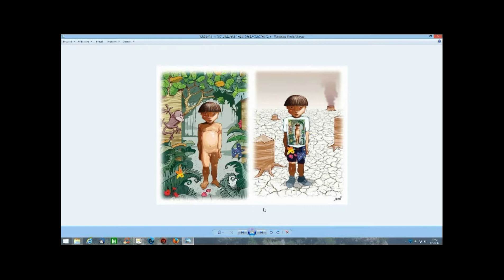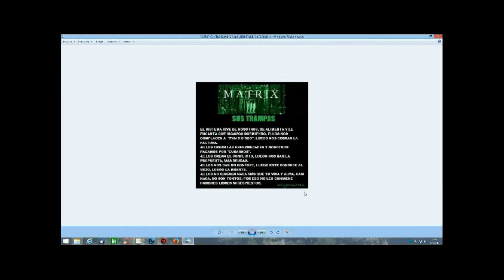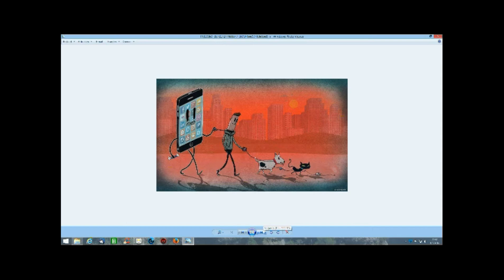oeps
oi
kechs